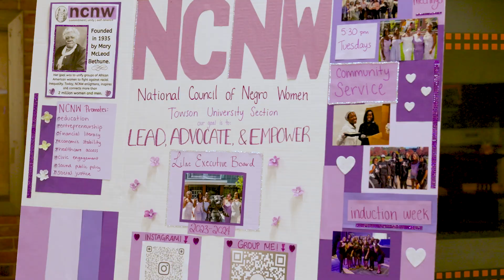Helping Those Who are First, So They Aren’t the Last